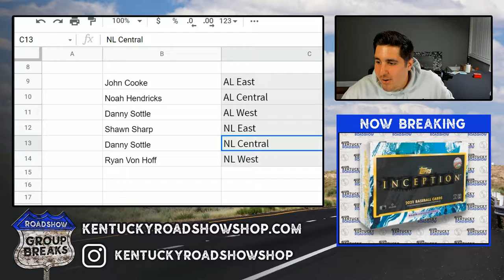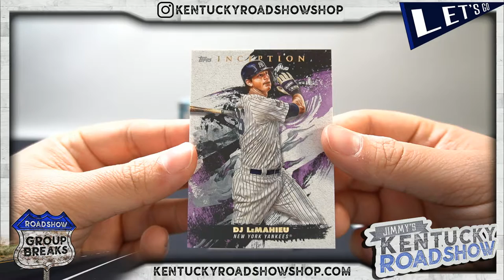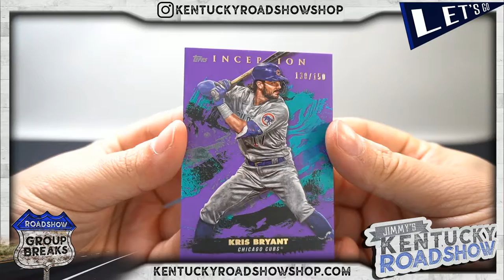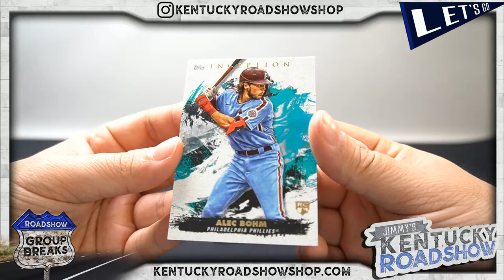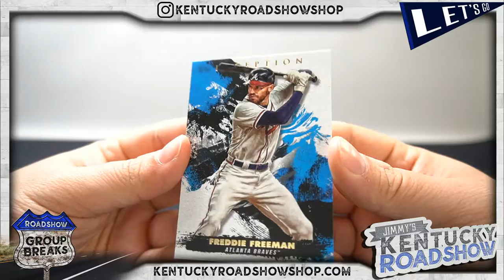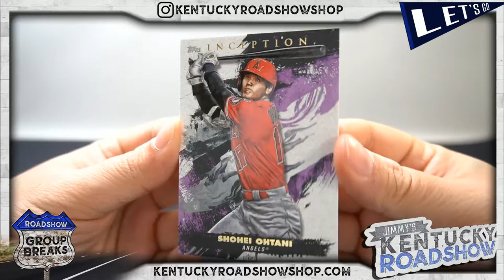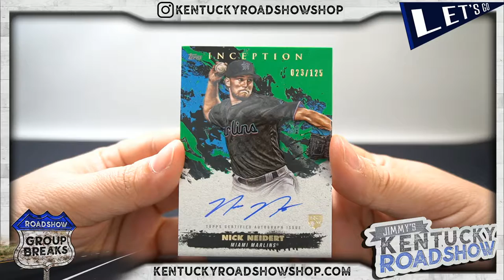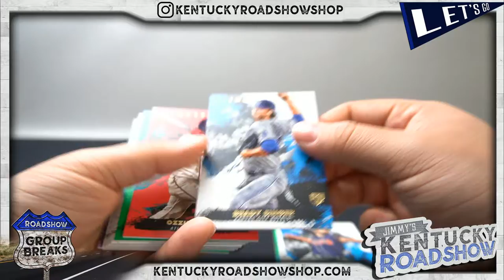2021 Topps Inception Baseball - 4 Box Break #2